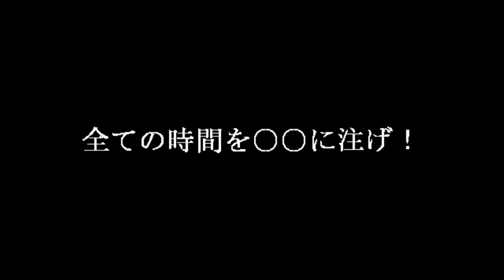「Fallout Shelter Online(FSO)」７月期間限定案件！すべての時間を○○に捧げて戦力アップ！#9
こんばんは(^^)/諸事情につき動画アップ大幅遅くなりました💦
今回は7月全力で取り組む案件に関してお伝えしていきます！
無課金でSSRポスターしっかり集めていきましょう👍
※隠しステージが時々あるのでそれをクリアで金貨1500枚ぐらい貯まります！

⤵Fallout Shelter Online(FSO)の専用チャットグループの募集も行います！
ぜひ、FSOが大好きな方・盛り上げたい方いらっしゃればご参加下さい(*'▽')//

《FSOチャットグループ参加方法》
２、TwitterのFSO募集ツイートをイイネ＋コメント！
３、確認次第順次ご招待していきます👍

《フレンドさん&ギルドメンバー募集中》
・NobuponTV（ID:281608）
・ジオン帝国（ギルド）サーバー：JP Vault 24

「Fallout Shelter Online」は2020年6月1日より
iPhone・androidでDL可能👍